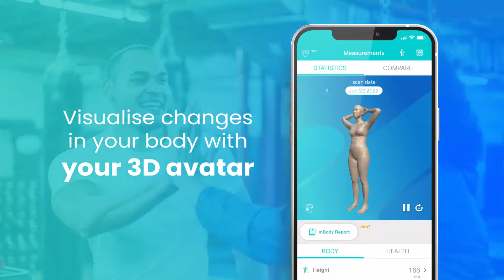Scan and track your body and health with the mPort app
mPort lets you scan your body into 3D avatars and health metrics such as BMI, waist-hip ratio and more. Get a personalised avatar and report now!